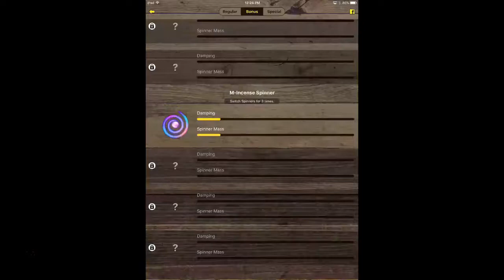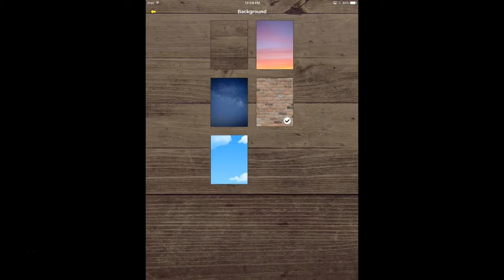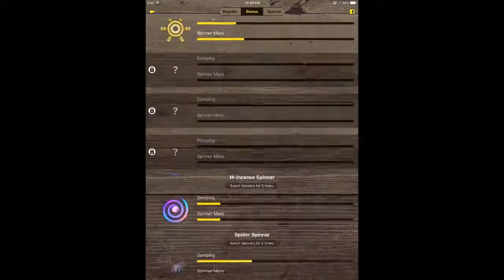Fidget Spinner Game!!!!!!!!!!!!!! :)